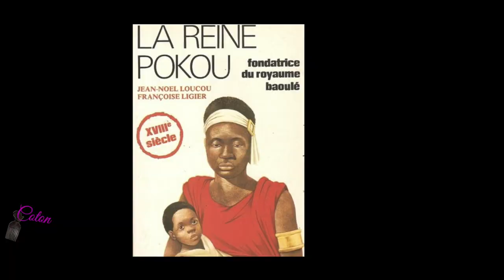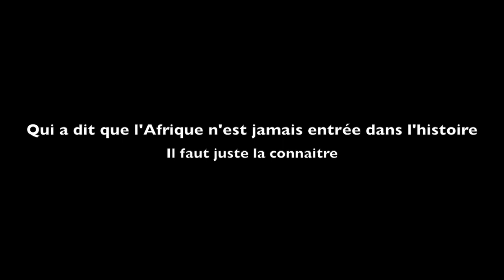REINE AFRICAINE / ABLA POKOU